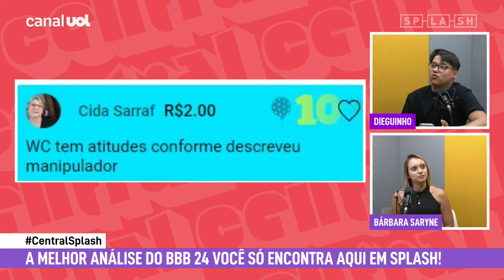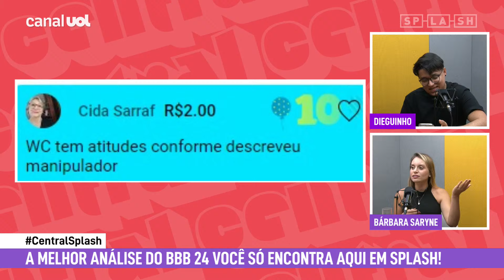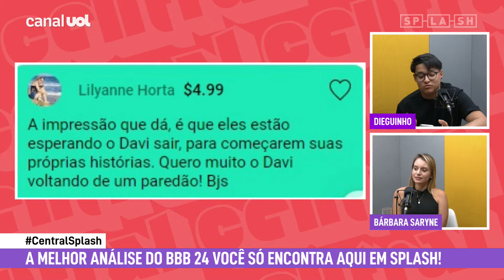BBB 24: Davi sabe o que FAZ e garante lugar no PÓDIO do reality show! VEJA ANÁLISE DE ESPECIALISTAS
BBB24 BBB No Central Splash de hoje, Dieguinho e Bárbara Saryne analisam a briga de Fernanda e Alane no BBB 24!